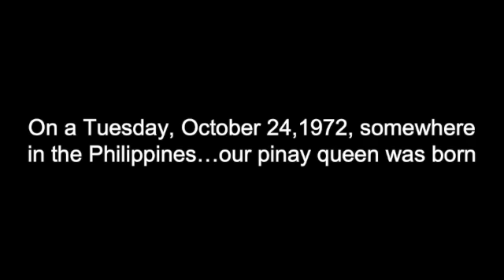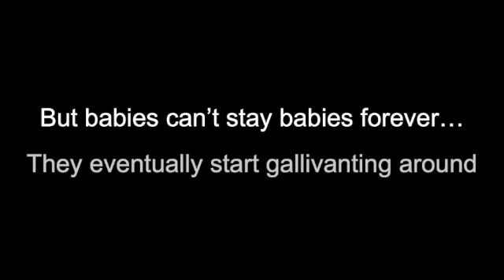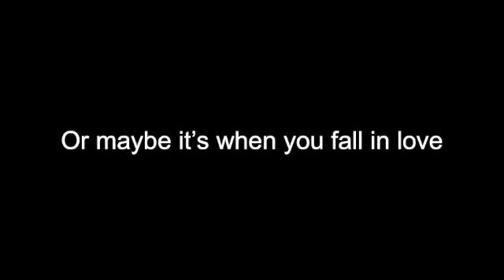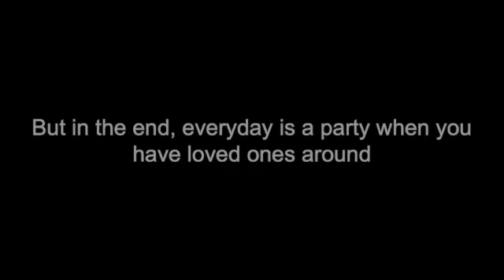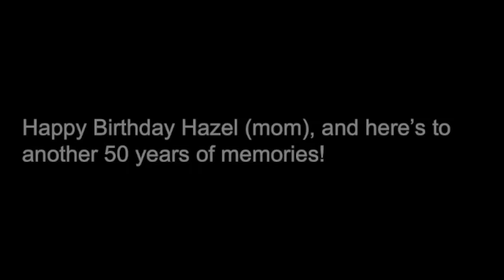mom's slideshow 50 SD 480p